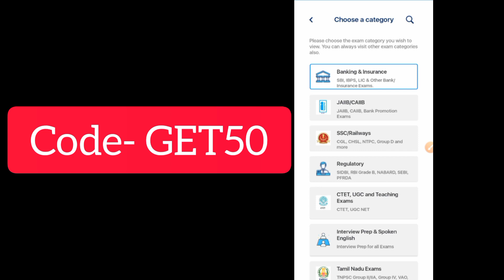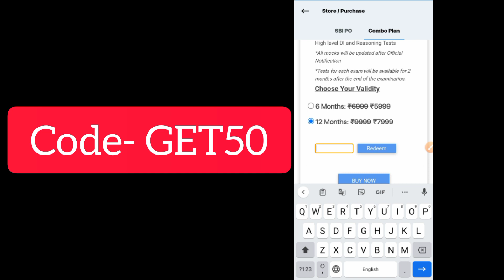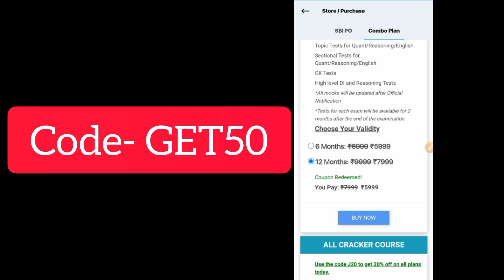oliveboard coupon code | oliveboard discount code | oliveboard referral code | oliveboard promo code